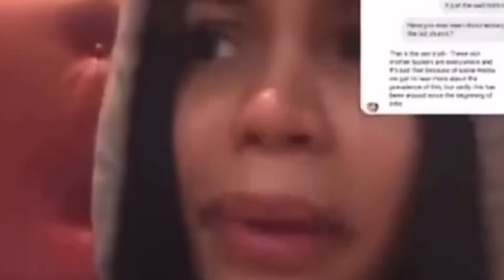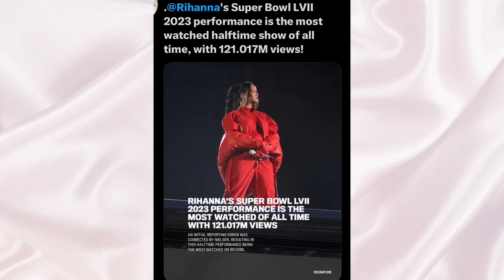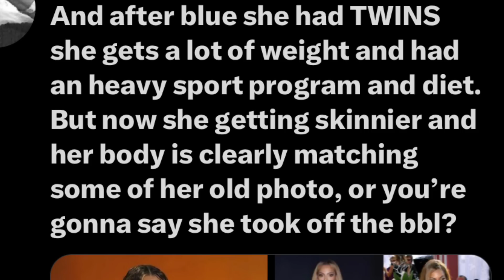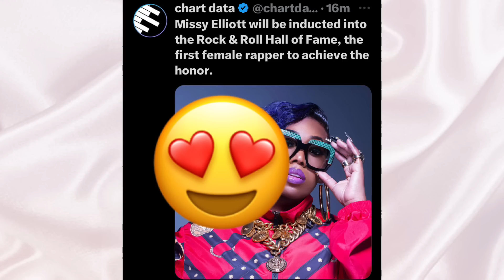N*CKMINAJ X CHŁ0Ë?EXËÇS D0NË W D0JA ANTÏÇS|B@RDI EXP🅾️$ĒD|LATT0 x MËT 24|CÄRËŠHA SMÄŠH MEG|QUEEN🅱️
Exclusive ☕️ or search ashmiracle on pateron

I ONLY THREE CHANNELS & THATS IT